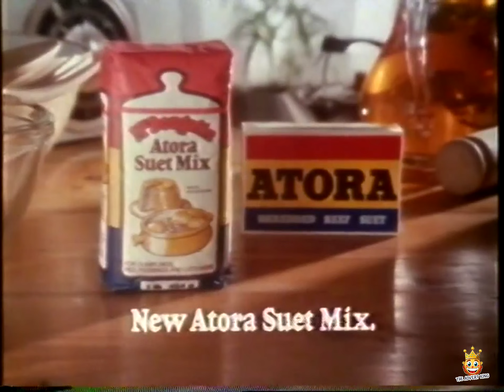Atora Suet Song TV Advert 1970s 70s UK